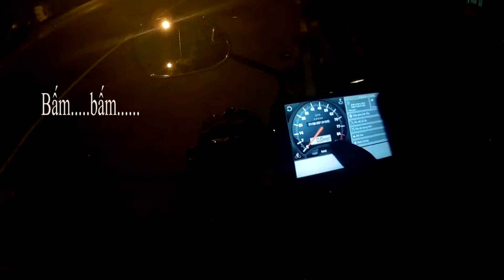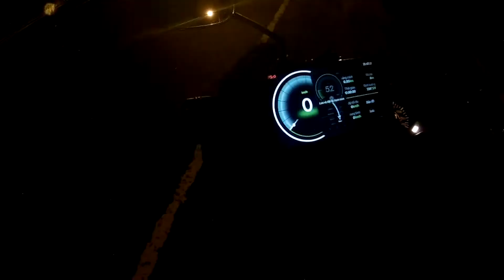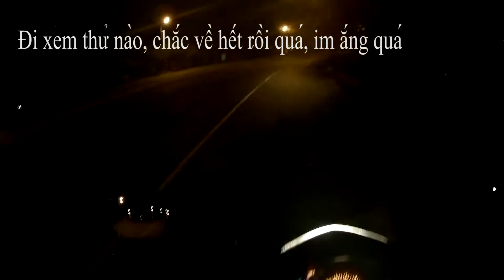Test GPS em Wave Repsol 2007 bất thành_Con đường test xe rộng, khá dằn ở Vĩnh Long JTL Channel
Khi đem Wave Repsol ra test GPS, nhưng bất thành. Mà gặp Wave với Exciter đua với nhau thì cũng đỡ buồn.
Mà do camera để trong hộp nên âm thanh pô của mấy ný đua xe coi như không có rồi…haha